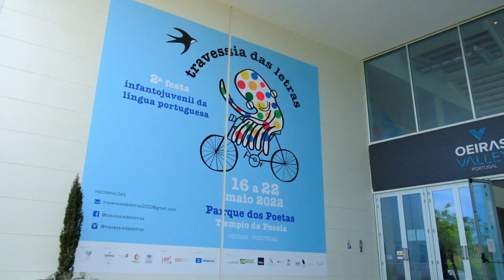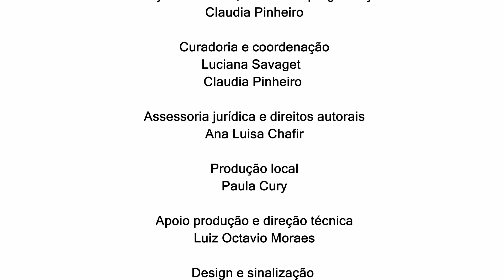Travessia das Letras 2022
Evento realizado em Oeiras - Portugal. Realizado pela Dois Um Produções com o patrocínio da Prefeitura de Oeiras, No Piauí, Brasil e pela Câmara de Oeiras em Portugal.